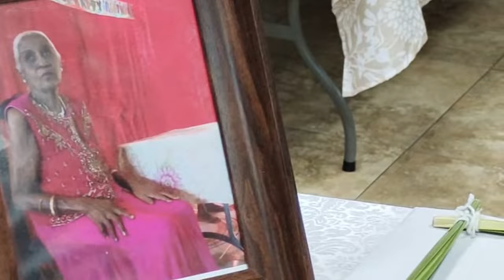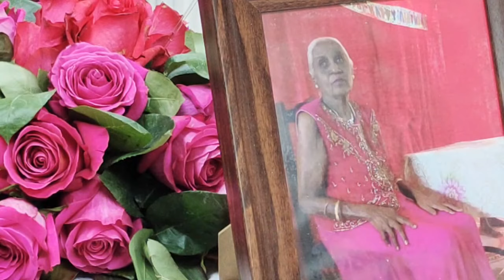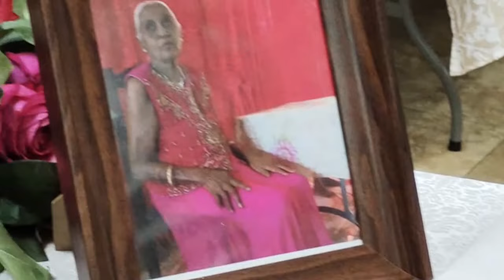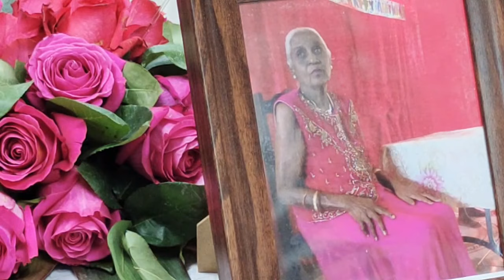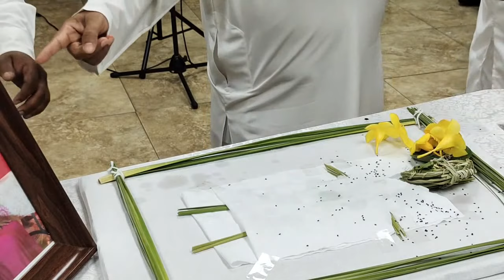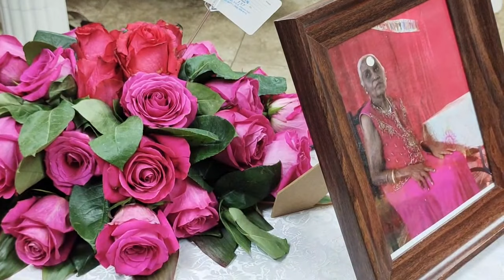Doolarie Mohammed Funeral Service Revised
In loving Memory of Doolarie Mohammed
Rest In Peac

Bert. Bernard